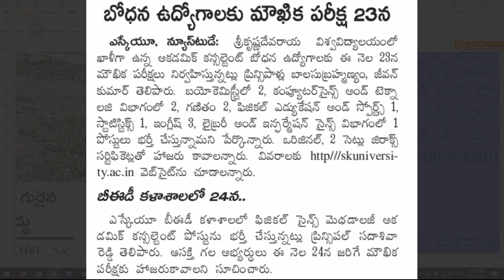శ్రీ కృష్ణదేవరాయ యూనివర్సిటీలో ఉద్యోగాలకు 23 & 24 తేదీలలో ఇంటర్వ్యూ | Jobs Interview dates in SKU